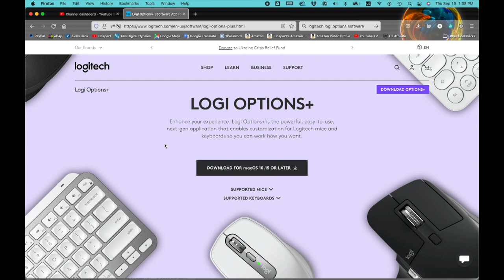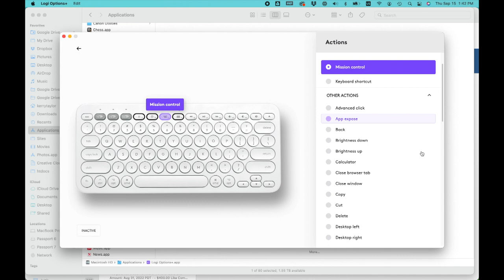Setting Up A Logitech for Mac Bluetooth Keyboard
Tips on setting up a Logitech for Mac K380 multi-device bluetooth keyboard. Link to item mentioned in the video:

Logitech K380 Wireless Multi-Device Bluetooth Keyboard

iScaper1’s Amazon Storefront